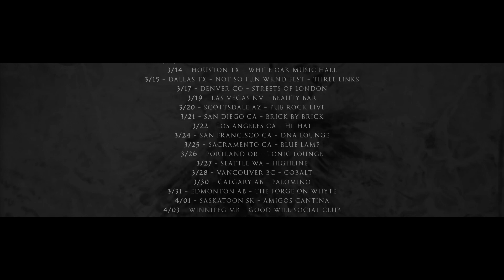Royal Thunder ‘North America 2018 Tour’ Trailer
Royal Thunder
North America 2018 Tour

3/12  Memphis, TN - Rockhouse Live #
3/13  Little Rock, AR - White Water Tavern #
3/14  Houston, TX - White Oak Music Hall
3/15  Dallas, TX - Not So Fun Wknd Fest - Three Links
3/17  Denver, CO - Streets of London
3/19 Las Vegas, NV - Beauty Bar
3/20  Scottsdale, AZ - Pub Rock Live
3/21  San Diego, CA - Brick By Brick
3/22  Los Angeles, CA - Hi-Hat
3/24  San Francisco, CA - DNA Lounge
3/25  Sacramento, CA - Blue Lamp
3/26  Portland, OR - Tonic Lounge
3/27  Seattle, WA - Highline
3/28  Vancouver, BC - Cobalt
3/30  Calgary, AB - Palomino
3/31  Edmonton, AB - The Forge on Whyte
4/01  Saskatoon, SK - Amigos Cantina
4/03  Winnipeg, MB - Good Will Social Club
4/04  Fargo, ND - Aquarium
4/05  Chicago, IL - Beat Kitchen
4/06  Columbus, OH - Spacebar

# No Pinkish Black